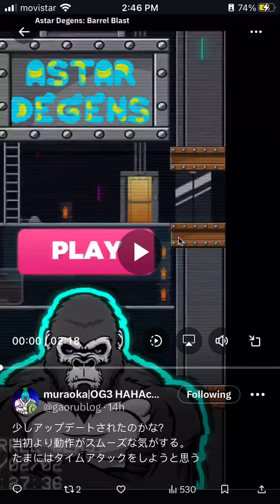Astar Degens: Barrel Blast playthrough video - HTML5 Game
HTML5 game built with GameSalad by GSHelper Game Design Studio.